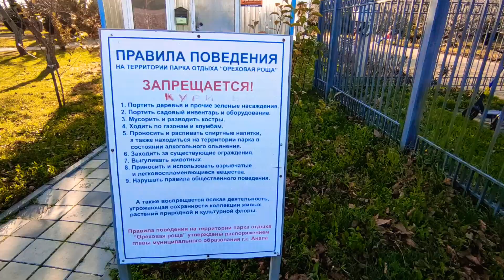21 ноября 2021 г. Анапа,прогулка от почти окраины города,через парк "Ореховая роща" и честный сектор